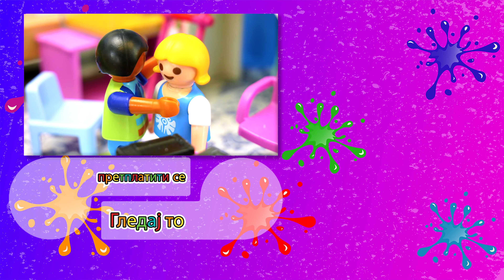Playmobil film na srpskom / RASKID PREKO WHATS APPA - Da li David ostavlja Petru?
Playmobil film na srpskom / RASKID PREKO WHATS APPA - Da li David ostavlja Petru? Dečiji film porodica Jovanović

Pretplatite se besplatno!

Zdravo deco!

makes no express or implied warranty as to the information or links on this website or other websites linked to it; and is not bound by any representations made on this website or by those offering this website. The trademarks PLAYMOBIL®, PLAYMOBIL® SYSTEM X, PL
AYMOBIL®RC TRAIN and PLAYMOBIL® FUNPARK as well as the copyrighted images of PLAYMOBIL® products are the exclusive property of geobra Brandstätter Stiftung & Co. KG, which reserves all rights arising therefrom.